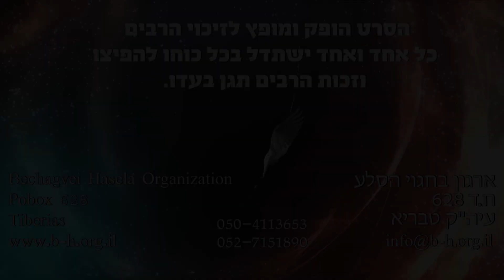והיה ביום ההוא הגה"צ הרב דב הכהן קוק שליט"א